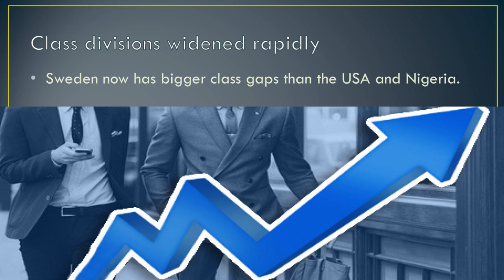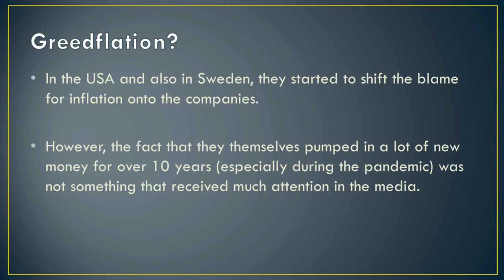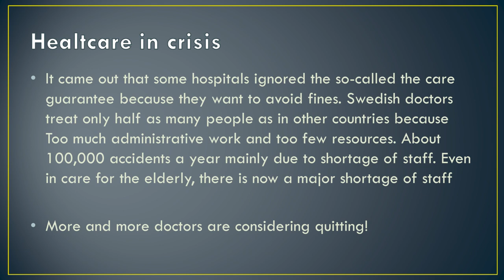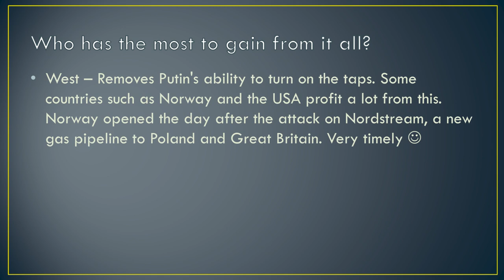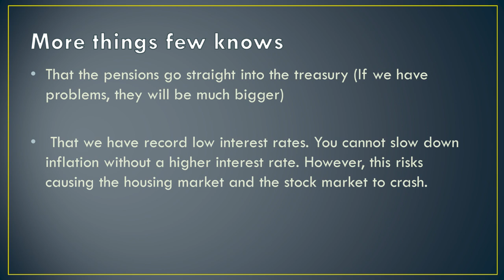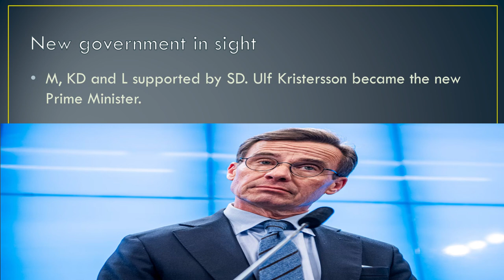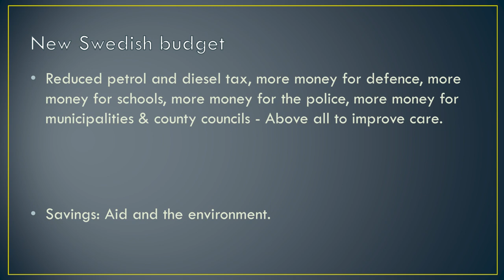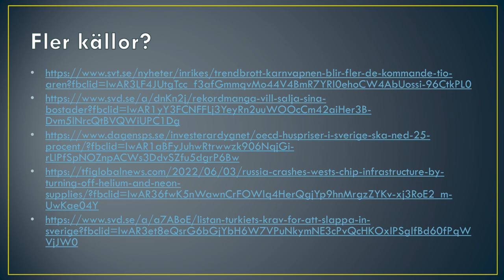Swedens history - Later half of 2022 ( A short lecture )